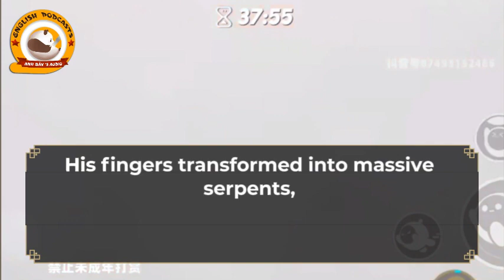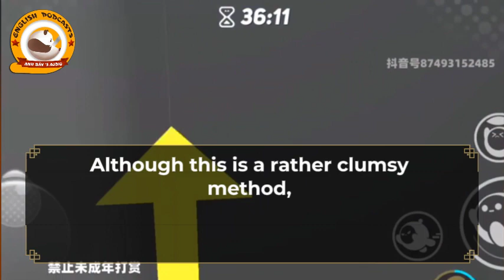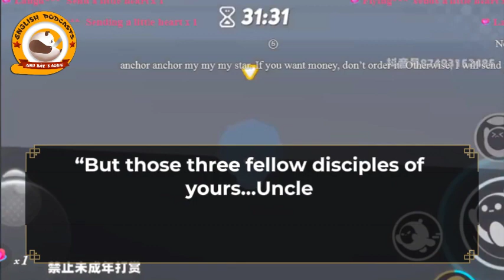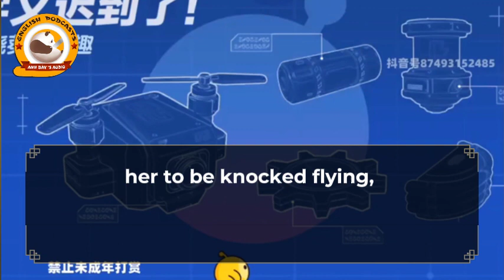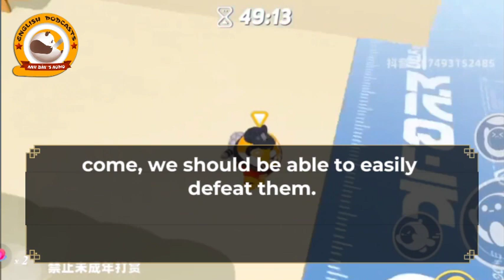TDE V10_21-29| FANTASY -ADVENTURE -ACTION -MARTIAL ARTS -SEINEN -TRAGEDY - DRAMA -XIANXIA -MALE PRO